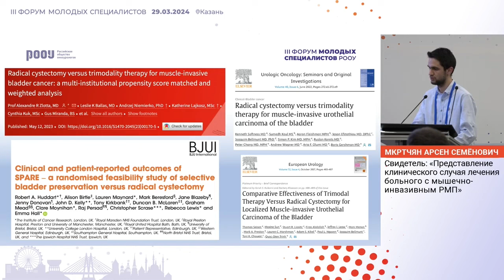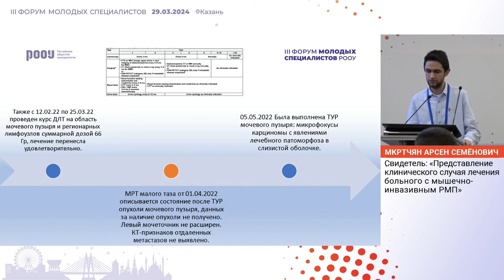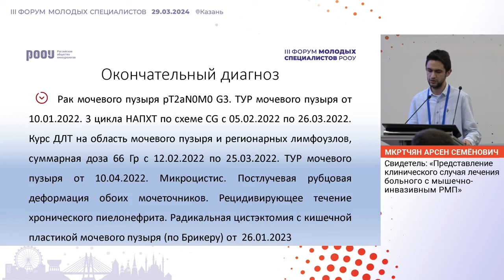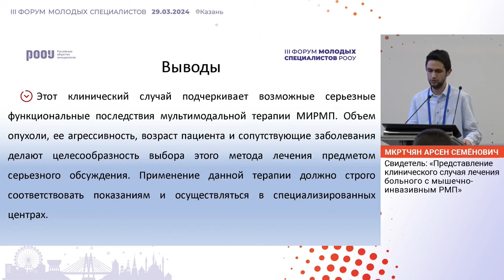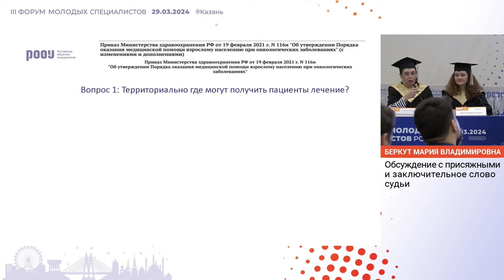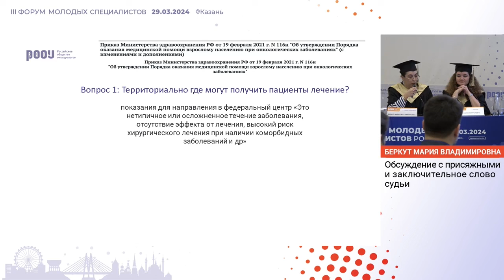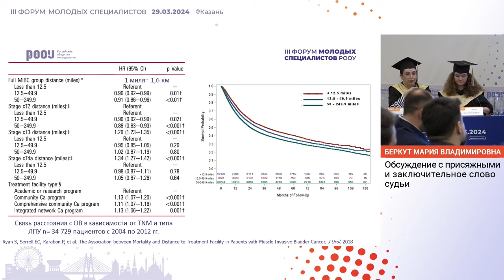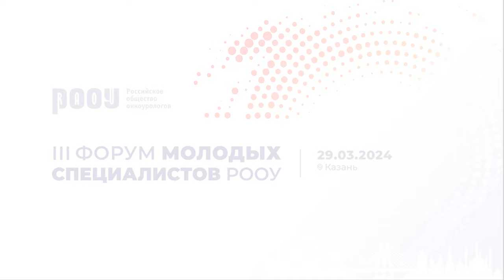Представление клинического случая лечения больного с мышечно-инвазивным РМП. Мкртчян А. С.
29 марта 2024 г. в г. Казань в рамках III Форума молодых специалистов РООУ, Мкртчян А. С. представил доклад на тему: "Представление клинического случая лечения больного с мышечно-инвазивным РМП".

✅ Эксперт:

👨‍⚕️ Мкртчян Арсен Семёнович, онколог, уролог, “Первый Санкт-Петербургский государственный медицинский университет им. акад. И.П. Павлова” Минздрава РФ, г. Санкт-Петербург